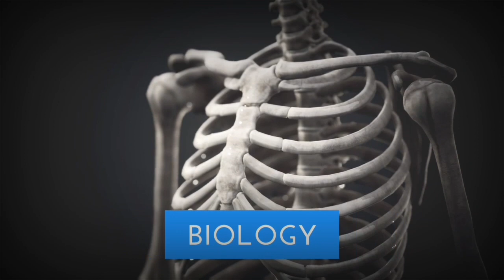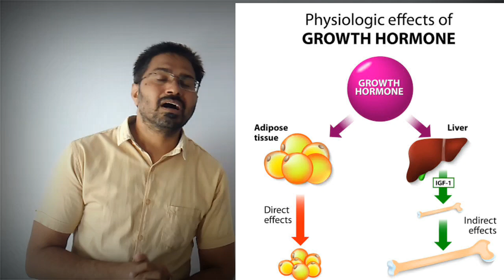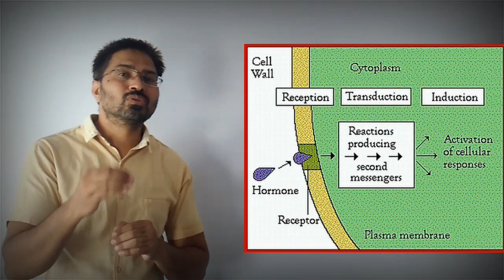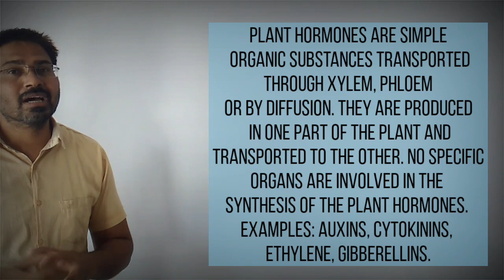Plant Growth Regulators | पादप वृद्धि नियामक | PGR | PLANT HORMONES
Plant hormones affect plant Growth indirectly.
Actually plant hormones are known as Plant growth regulators which influence growth.
growth Hormones are classified into 2 categories:
1. Growth Promoting : Auxins, Cytokinins, Gibberellins
2. Growth Inhibitory  : ABA
Ethylene can perform both functions.